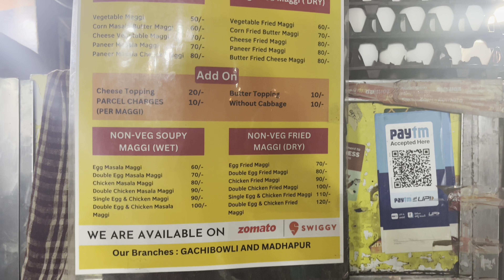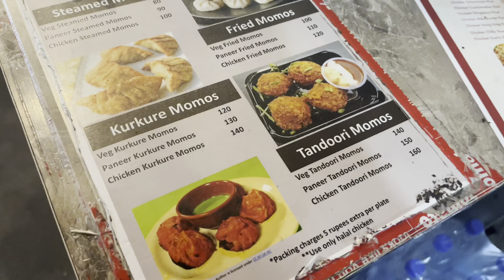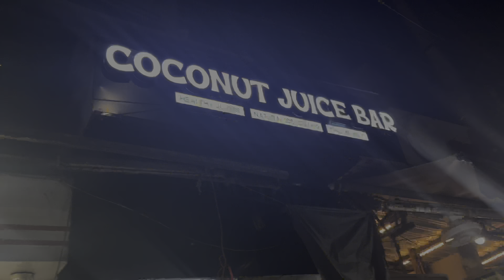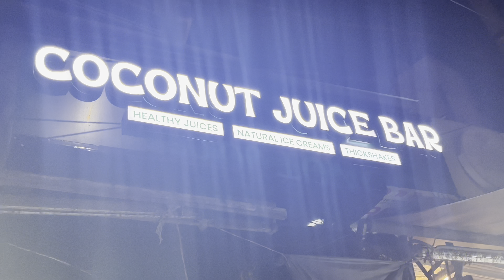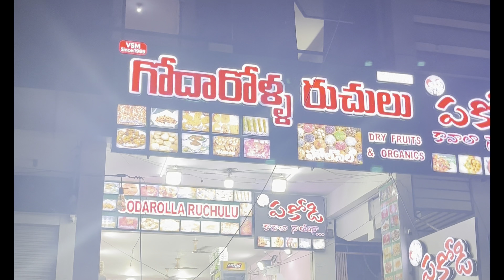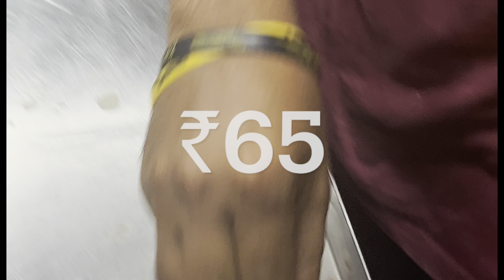DlF must try 5 foods🤔 |Hyderabad dlf Streetfood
Today we are exploring dlf famous street food and tasting foods DLF food street is a popular late-night street food spot in Hyderabad, located in the Gachibowli area. It is abuzz with activity from dusk till dawn, and is a favorite haunt of techies, students, and foodies alike. The street is lined with dozens of stalls selling a variety of cuisines, from Indian to Chinese to Continental. Some of the most popular dishes include shawarma, chicken fry, Maggi, dosas, and desserts.
Location-Street Food opposite DLF (Night Food)